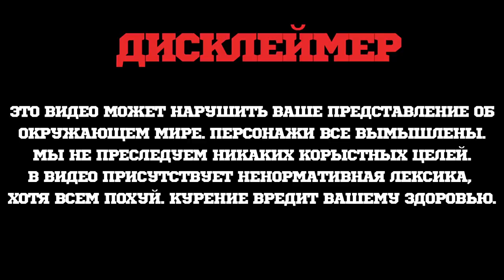FLASHBACK/HYPREME TOBACCO (ex. HYPE TOBACCO) РЕБРЕНДИНГ И ПРОЧЕЕ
Hypreme - табак из Новосибирска средней крепости, лист Burley,  довольно жаролюбив, мелкой нарезки и крепостью на 4.
Все вкусы достаточно понятные и без химозности, курятся ярко.
Табак Hypreme для кальяна примечателен своей упаковкой
БРО! СИСТР! ПОДКИНЬ МОНЕТКУ НА РАЗВИТИЕ